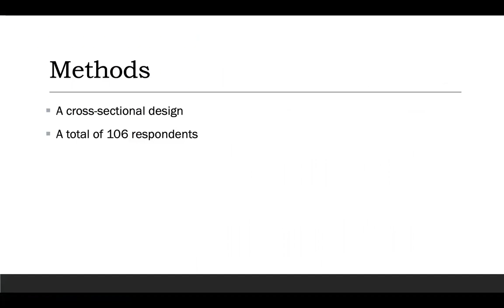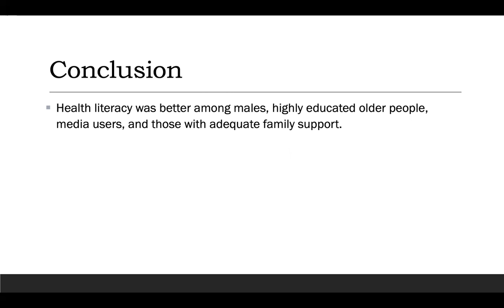Predictors of COVID-19 Related Health Literacy among Older People Living in Rural Areas of Indonesia